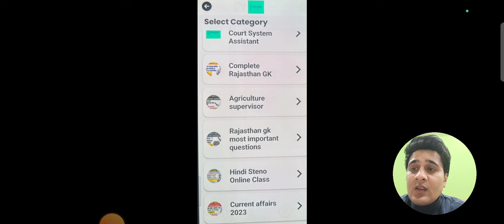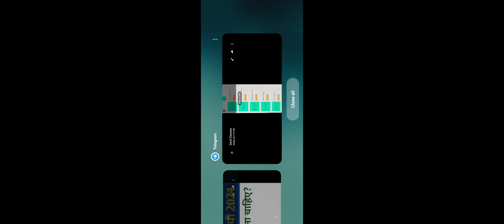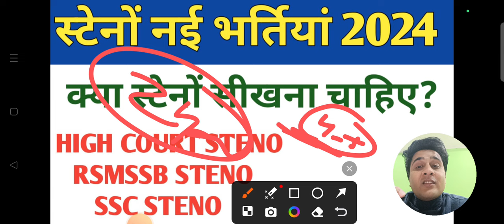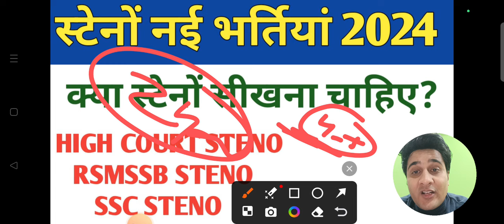स्टेनों नई भर्तियां 2024|| क्या स्टेनों सीखना चाहिए|| DENIL STENO CLASSES || ONLINE & OFFLINE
STENO NEW VACANCY
DENIL STENO
HINDI STENO
ENGLISH STENO